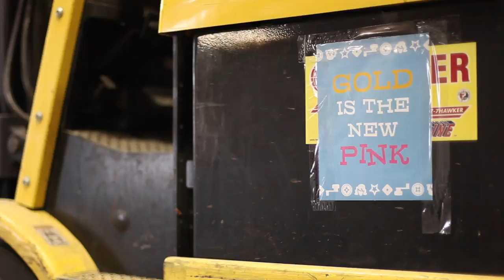GoldieBlox: 3 Years Later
We've come a long way since 2012...